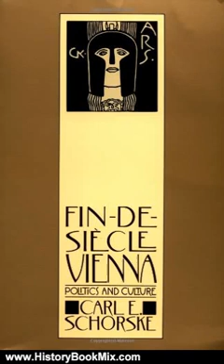History Book Review: Fin-De-Siecle Vienna: Politics and Culture by Carl E. Schorske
This is the summary of Fin-De-Siecle Vienna: Politics and Culture by Carl E. Schorske.